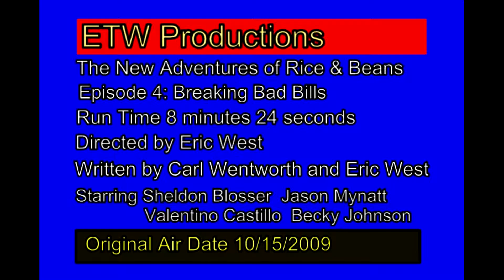Rice and Beans Ep 4: Breaking Bad Bills HD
This is Episode 4 of The New Adventures of Rice and Beans, Breaking Bad Bills.

Someone has been stealing money from vending machines and it's up to rice and beans to catch this crook.

Starring Sheldon Blosser, Jason Mynatt, Valentino Castillo, and guest starring Becky Johnson.
Written by Carl Wentworth and Eric West.